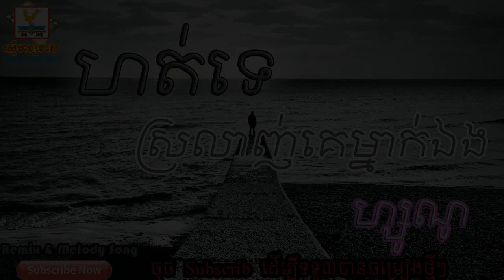[ហត់ទេស្រលាញ់គេម្នាក់ឯង]​ ច្រៀងដោយ ហ្សូណូ | Reaksmey Hang Meas {Office Audio 2017}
សូមទោសចំពោះម្ចាស់Videos រាល់ការចម្លងរបស់ខ្ញុំបាទ សូមអធ្យាស្រ័យ សូម Comment ខាងក្រោមខ្ញុំនឹងលុបចេញ
Romvong Song,
Rangkasal song,
Rangkasal song collection 2016,
,ចម្រៀងរង្គសាល ,
Rangkasal 2017 ,
khmer remix,
Mr Dj Dy Bek Remix 2017
Dy Bek,
Khmer remix,
Khmer songs,
khmer remix,
Dy bek,
Dy Bek,
Khmer remix,
Khmer songs,
khmer remix 2017,
xvideo khmer
khmer kikilu™
the voice of Cambodia
khmer movie
BiGo Live Thai,BigO Live VN,BiGo Live Khmer,
New Melody [ NDN Team + Bach pka bat mjas remix ] By Djz Sopaneth + Mrr Ny ,